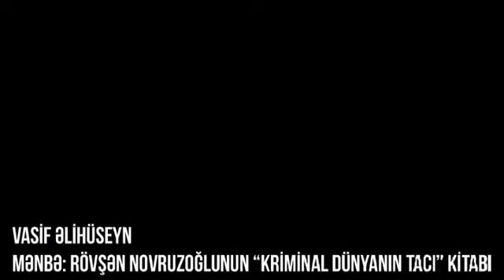BUDUR FEXRİMİZ BÖYÜK QARDAŞIMIZ BİZİM